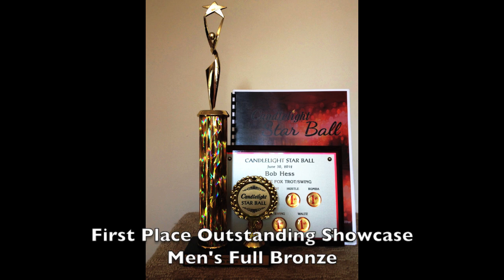Bob's First Place Foxtrot 2012.mov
Candlelight Star Ball dance competition, June 30, 2012, Collingswood, NJ